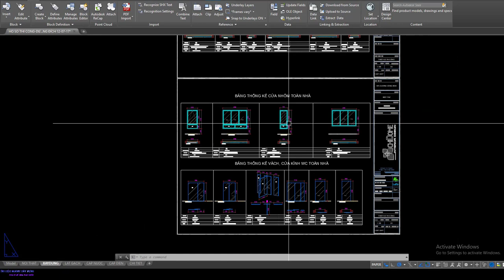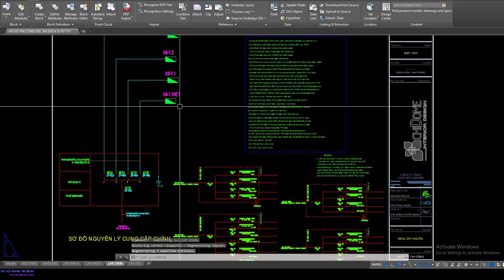217 - Mẫu nhà thấp tầng | Mẫu biệt thự 14x20m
➡ Mẫu biệt thự khá đẹp có kích thước 14x20m cao 04 tầng với đầy đủ các bản vẽ thiết kế kiến trúc. Mọi người tham khảo nhé!
➡ Nguồn: Sưu tầm Internet
Các bạn tham khảo chi tiết các bản vẽ qua video.